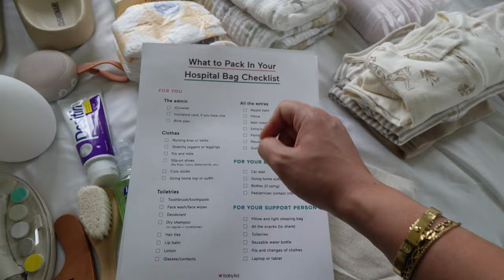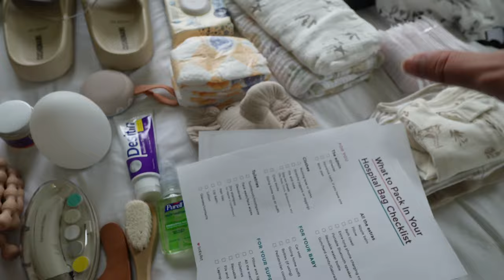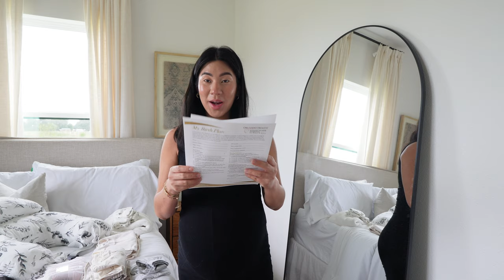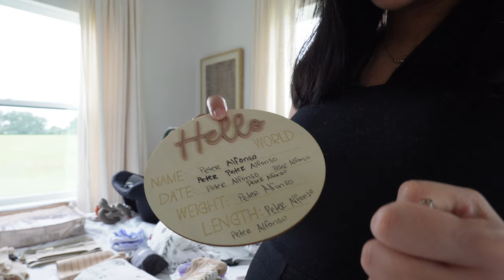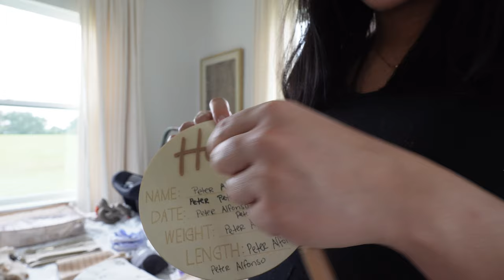Como Estoy Mentalmente Ahora Que Seré Mamá + Mi Plan De Parti + Haciendo La Maleta De Hospital